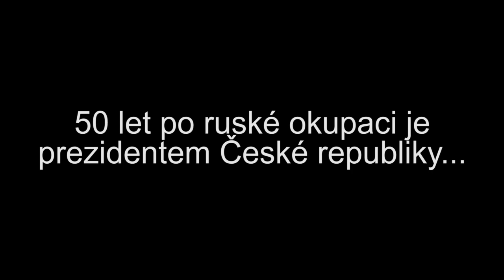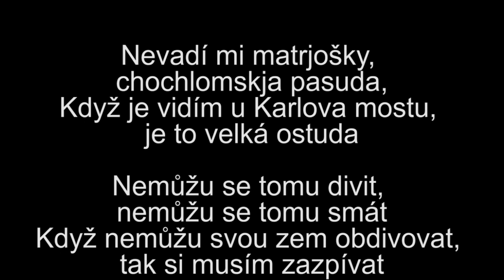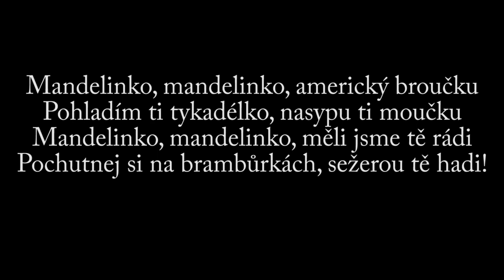Ruský šváb 21. 8. 2018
Milí fanoušci, chcete mě podpořit? Kupte si písničku nebo třeba celé album ve formátu mp3. Najdete je na vivala.cz, stačí napsat Quido MC. Získané peníze bych rád použil pro zlepšení kvality videí, především pro obměnu techniky.